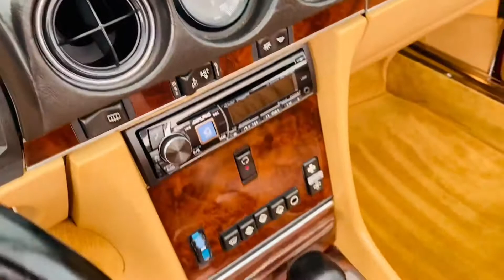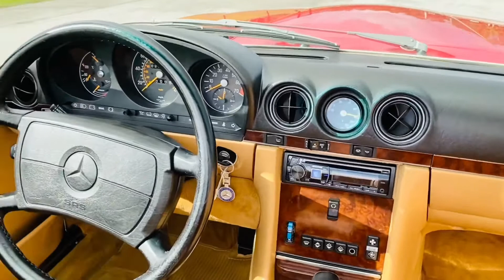Palm Beach Classics presents a 1986 Mercedes Benz 560SL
We are proud to offer this 1986 Mercedes-Benz 560 SL. An amazing car with 23,671 original document in miles. Original paint excellent interior, all matching numbers comes comes with two tops.  *Music by Emma Peters